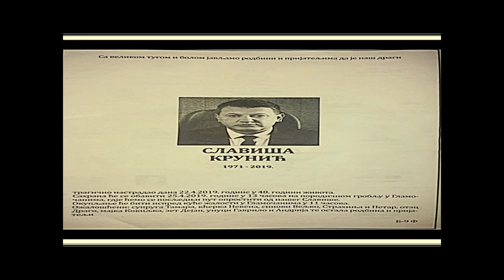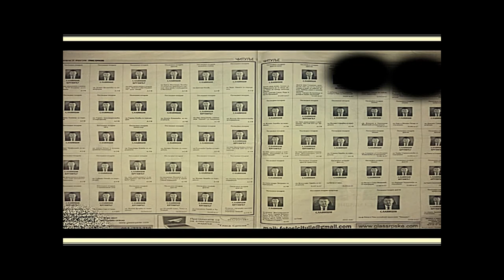SLAVIŠA KRUNIĆ(48) 22.04.2019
Slavisa Krunić(48) likvidiran je  22 aprila 2019. u naselju u Glamočani kod Banjaluke.
  Banjalučki biznismen Slaviša Krunić likvidiran  je u sačekuši ispred svoje vikendice. Ubice su sačekale Krunića pred ulazom na porodično imanje u mestu Jablan kod Trna, a zatim  njegov automobil izresetali sa više rafala.
  Sačekuša je bila sa dve različite strane. Napadači su čekali da auto u kojem su bili Krunić i njegov telohranitelj Žarko Pavlović . uspori, a zatim su ispalili nekoliko rafala u Krunićevu "tojotu.
U razmeni vatre ubijen je Krunićev radnik obezbeđenja Žarko Pavlović iz Pala i jedan od napadača Željko Kovačević.
Slaviša Krunić je u obračunu zadobio teške povrede vitalnih organa i prebačen je u drugi automobil kojim su ga odvezli u UKC RS gde je preminuo. U napadu je ranjen i Krunićev vozač Goran Ilić.
Policija je identifikovala napadače,uhapšeni su  Benedi Đukanović ,Rodoljub Gajić I Emilio Baldo
Okružni sud u Banjaluci je  15. jula 2022 godine,prvostepeno osudio Benedija Đukanovića i Rodoljuba Gajića na ukupno 60 godina zatvora, zbog ubistva banjalučkog biznismena Slaviše Krunića i njegovog pratioca Žarka Pavlovića.
Đukanoviću je,   izrečena kazna od 40 godina zatvora, dok je Gajić osuđen na 20 godina za pomaganje u ubistvu.
Trećeoptuženi Emilio Baldo oslobođen je krivice.
Optužnica je Rodoljuba Gajića, zaposlenog u firmi "Sector Security", koja je bila u vlasništvu ubijenog Krunića, teretila za pomaganje u ubistvu.
U optužnici se navodi da je Gajić osumnjičenima za ubistvo odavao informacije o Kunićevom kretanju i navikama, odnosno da je informacije prenosio Željku Kovačeviću kome je dugovao novac izgubljen na kocki.
Krunić je bio vlasnik više preduzeća, između ostalih, lanca pekara "Žitopeka" i agencije za obezbjeđenje objekata "Sector Security".
Istragu o ubistvu Krunića vodilo je Posebno odjeljenje za suzbijanje korupcije, organizovanog i najtežih oblika privrednog kriminala Republičkog javnog tužilaštva Republike Srpske.
I nakon sudjenja nema odgovora koji su motivi I ko je naručio likvidaciju   Slaviše Krunića.